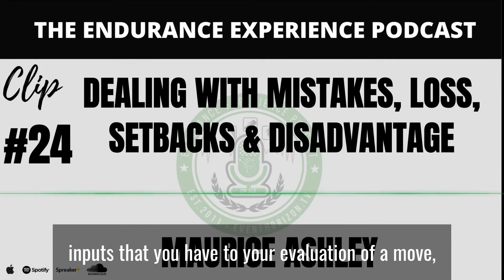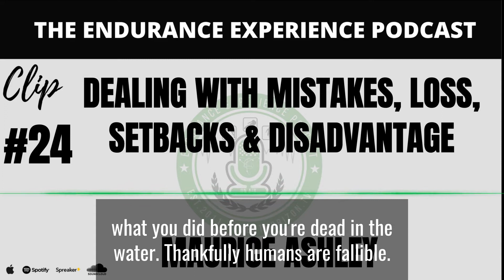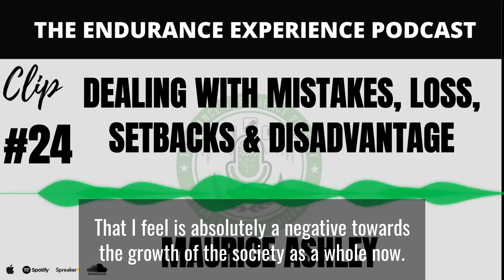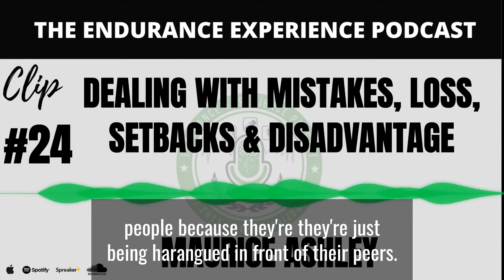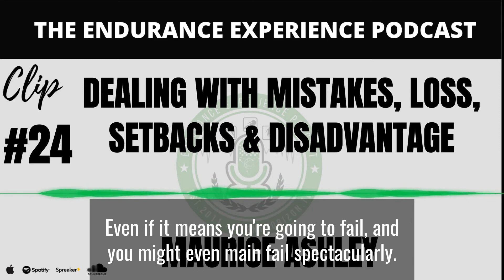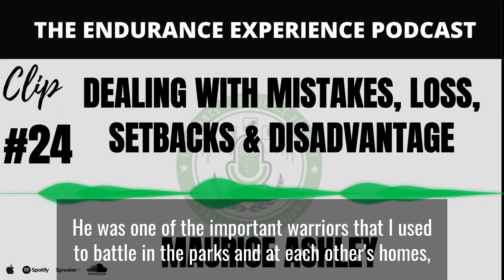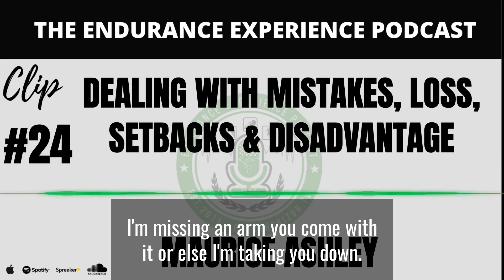Maurice Ashley Talks Dealing with Blunders, Loss and Setbacks